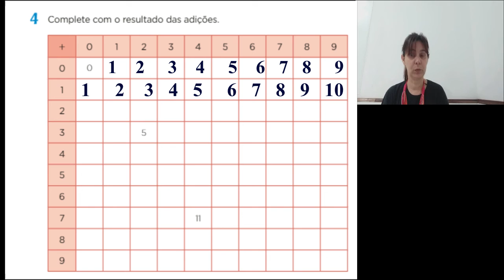Matemática 2º ano Parte 1